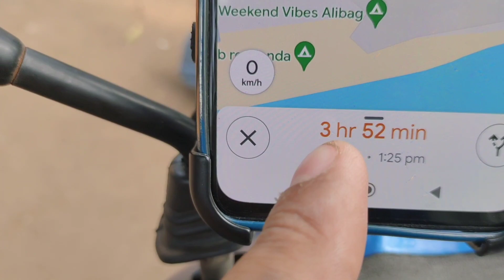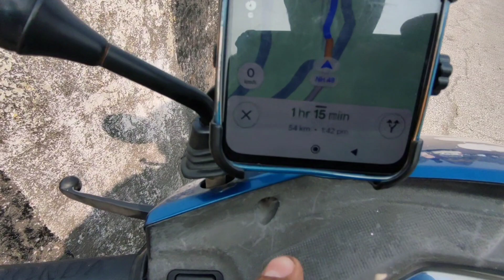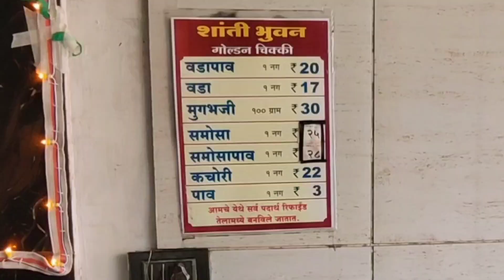Alibaug To Pune By Road 🛵| लोनावाला घाट पर हालात ही खराब हो गई 😱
About Me: I am an IT professional from Mumbai and currently based in Pune.
I have some enthusiasm to record myself and share on YouTube and I am enjoying this journey.